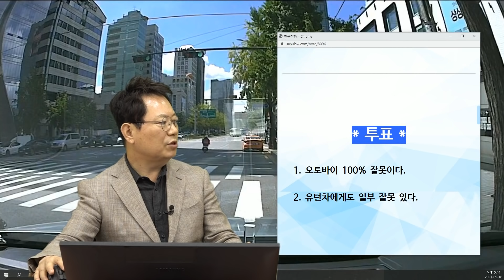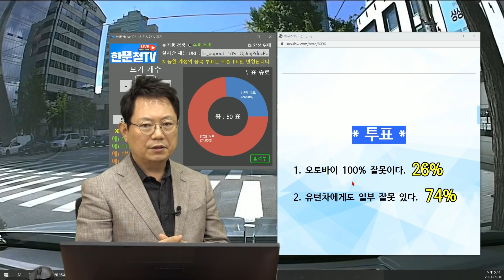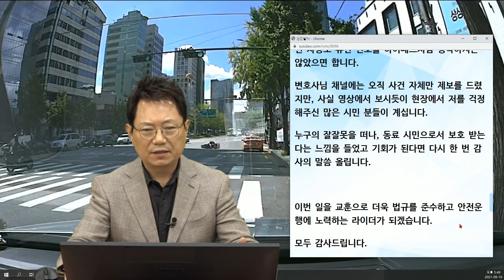12715회. 오토바이를 끌고 횡단보도에서 차도로 내려서서 막 출발하는데, 반대 차로에서 제 신호에 유턴하는 차량과 사고!! 오토바이 과실 100%가 맞나요?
b17881,
210910 (금) 오후 생방송
오토바이 운전자 마음이 너무 급했나요?

오토바이 배달하는 중에, 인도로 오토바이를 끌고  횡단보도 보행자 신호에 횡단보도로 차도로 내려서면서 다시 탔는데

마침 제 신호에 유턴하는 차량과 사고
(도는 순간 신호가 바뀜)

오토바이 과실 100% 로 진행되고 있음.

사고 후 도와준 시민에게 감사의 마음!!

2021년 09월 08일 12시경 (수)
서울시 신사동

한문철 변호사 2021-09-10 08:13
인도에서 오토바이 끌고 오신 건 참 잘하셨습니다.

횡단보도에 내려서신 후 조금 여유있게 출발했더라면 하는 아쉬움이 남네요.

유턴한 차에게도 일부 잘못(유턴하는 쪽 전방 및 양 옆을 살피면서 천천히 돌아야 하는데~)은 있다고 봐야 할 것인지 (약 20~30% 가량?)

아니면 아직 횡단보도 보행자신호이기에 직진해 올 차는 없다고 판단해서 안심하고 유턴하는데 갑자기 나타난 오토바이였기에 유턴차에게 잘못 없다고 봐야 할 것인지 고민되네요.

* 투표 *

1. 오토바이 100% 잘못이다. (26%)

2. 유턴차에게도 일부 잘못 있다. (74%)

* 의견 *

만약 오토바이 운전자 사망했다면
차량 운전자 무죄나올까요?

유턴할 때는 천천히 앞을 보고 돌아야 함

오토바이는 이미 도로에 들어섰고
유턴 차량은 돌기 전에 오토바이를 봤었어야 함

오토바이가 급했지만 유턴차에게도 일부 잘못(20-30%) 있다는 의견

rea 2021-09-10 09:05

저는 한문철tv 통해 운전을 많이 배우는 시청자입니다.

명색이 한문철tv 출신이면 조금 더 안전운행했어야 했는데, 부끄럽습니다.

평소에 남에게 피해 주기 싫어 제 수입이 좋지 못함에도 지킬 것 다 지켜가며 운행하는데,

사고 당시에는 배달앱이 요구하는 고객과의 약속 시간에 늦어 저도 스로틀을 조금 더 천천히 감지 못한 책임이 있네요.

다행히 이번 일로 직접 피해를 입은 사람은 저 혼자라는 것입니다. 아직 판단은 이르지만, 일단 외관상 찰과상 정도고요.

다만 저는 그렇게 생각합니다. 솔직히 상처 소독비? 몇 만원 안나옵니다...

오토바이 기스난 것 몇 십만원.. 아깝지만 제가 손해보고 말아도 돼죠.

다만, 상대방 과실이 단 1이라도 없는 것으로 끝나면 저는 정의롭지 않다고 생각합니다.

그런 논리라면요... 신호 우선권만 있으면(있었는지도 사실 애매함) 앞에 사람 안 보고 그냥 들어와 사망에 이르게 해도 무죄라는 것인데 그런 발상은 매우 위험한 것 같습니다. 선례를 그렇게 남기면 안 될 것 같아서요.

직, 우 차량도 더 조심히 진입해야 마땅하지만, 유턴 차량도 유턴 신호를 하이패스처럼 생각하지는 않았으면 합니다.

변호사님 채널에는 오직 사건 자체만 제보를 드렸지만, 사실 영상에서 보시듯이 현장에서 저를 걱정해주신 많은 시민 분들이 계십니다.

누구의 잘잘못을 떠나, 동료 시민으로서 보호 받는다는 느낌을 들었고 기회가 된다면 다시 한 번 감사의 말씀 올립니다.

이번 일을 교훈으로 더욱 법규를 준수하고 안전운행에 노력하는 라이더가 되겠습니다.

모두 감사드립니다.

치료는 초기에 잘 받아야 합니다
오토바이도 안전에 지장이 있다면 꼭 수리해서 타도록 하세요~~
대학원 진학해서 공부 잘 하시길 기원합니다